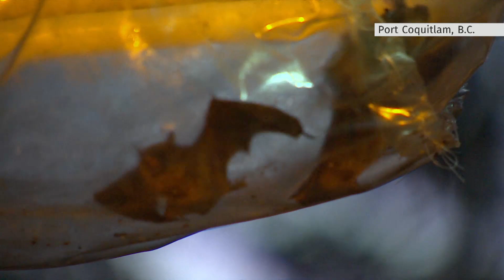Fighting a bat killer: B.C. scientists testing new way to combat deadly fungus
Researchers are looking into a new method of protecting against white nose syndrome, which is decimating bat populations. It slowly weakens the animals until they die of starvation, and has wiped out entire populations in the U.S.